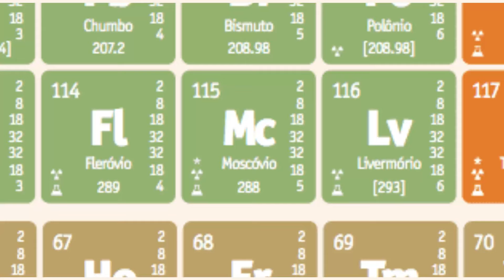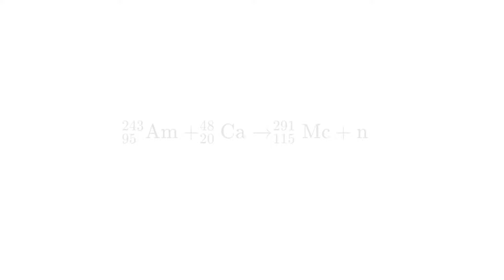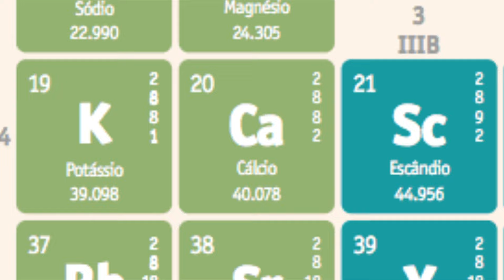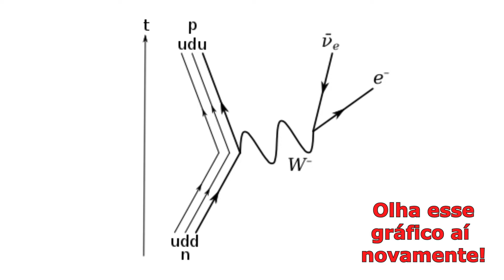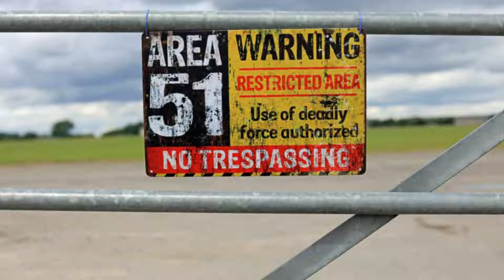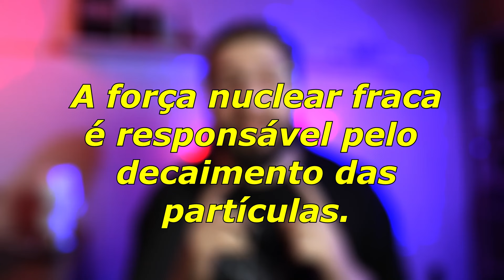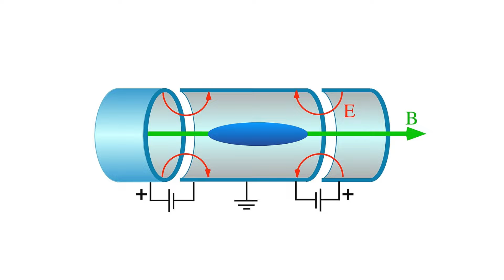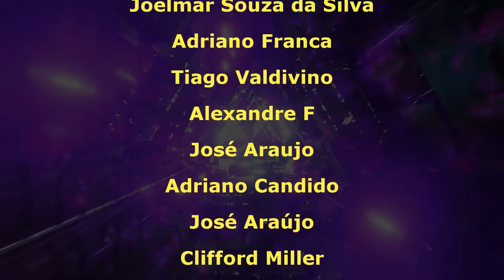Qual a verdade sobre o ELEMENTO 115?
O elemento químico 115, o Moscóvio (Mc), é um elemento sintético transurânico, e sua história se inicia em 2004, com uma equipe de cientistas Norte Americanos e Russos, que conseguiram fundir átomos de Cálcio com átomos de Amerício. Nesse processo foram gerados apenas 4 átomos de Mc, sendo que, a princípio, foi dado o nome sistemático de Unumpentium (Uup) a ele, ou seja, cento e quinze. Contudo, só em 2013, físicos suecos da universidade de Lund conseguiram replicar o Uup, que em 2016, foi batizado de Moscóvio (Mc) em homenagem a capital da Rússia.
Basicamente, o Mc é um metal, transurânico e radioativo, que provavelmente tenha aparência do Urânio, ou seja, um sólido cinza metálico. No processo de síntese do Mc, também foi descoberto outro elemento químico transurânico, o Niônio (Nh), com 113 prótons. Isso ocorre pois o Mc libera uma partícula alfa, que é um núcleo de He, durante sua decomposição.
A grande polêmica em torno do Mc é que no ano de 1989, um autointitulado físico norte americano chamado Bob Lazar, veio a público expondo informações sobre possíveis estudos dos militares com engenharia reversa de naves extraterrestre na chamada área 51, a qual é uma base militar que faz operações sigilosas.
O caso ganha repercussão quando Lazar diz que trabalhou em um local chamado S-4 nas proximidades da área 51, sendo somente reconhecida pela CIA no ano de 2013. Segundo ele, nessa base experimentos com o elemento 115 tinham sido feitos. Essas alegações foram feitas no ano de 1989, e o Mc só viria a ser sintetizado 15 anos depois, o que gerou uma teoria de credibilidade a Lazar, principalmente nos anos posteriores a 2013, uma vez que o Mc havia sido comprovado pelo laboratório sueco e, pelo fato da CIA reconhecer a área 51 no mesmo ano.
Segundo Lazar, o Mc seria gerado em estrelas distantes, onde os isótopos seriam estáveis, e usados para geração de energia de motores de antigravidade. O problema em torno disso, é que a mesma física aplicada na Terra, também se aplica nos outros cantos do universo. Não importa que em uma estrela possa haver mais energia, a força fraca nuclear vai promover o decaimento de elementos químicos instáveis. Na natureza não existe possibilidade de um sistema se dirigir para um estado de energia mais elevada, sendo que existe um caminho de energia mais baixa.
Um outro problema para a teoria de Lazar é que ele diz que o material produz a antigravidade, um outro fato que não faz sentido físico, uma vez que para existir antigravidade, é necessário que um sistema gerado por antimatéria se comporte diferente do sistema normal. Atualmente existe um experimento que comprova que a antigravidade não existe, sendo necessário uma armadilha de antimatéria, que é uma espécie de garrafa pela qual é passado um campo de força magnético extremamente forte, fazendo com que as partículas de antimatéria fiquem suspensas em seu centro. Contudo, conforme esses campos são desligados, as partículas são atraídas para a parte inferior da garrafa, comprovando que partículas de antimatéria são afetadas pela força da gravidade.
Logo, a teoria de Lazar, em relação a antigravidade se mostra falha, uma vez que a mesma é um delírio científico. Somando então, a instabilidade do Moscóvio e do fato da antigravidade não ser algo funcional, a teoria de Lazar é altamente desacreditada. Quando questionadas as instituições de ensino superior, no caso o MIT e a CALTECH, onde ele disse ter estudado, as mesmas negaram que ele passou por lá em algum momento de sua história. Não existem registros algum de sua presença, seja por fotos, relatórios ou mesmo amigos que se formaram juntos a ele.

Links de Livros de Ciências
1. A Origem das Espécies (Darwin)
2. Pálido Ponto Azul (Sagan)
3. Cosmos (Sagan)
4. O Mundo Assombrado pelos Demônios (Sagan)
5. Contato (Sagan)
6. Uma Breve História do Tempo (Hawking)
7. O Universo numa Casca de Noz (Hawking)
8. Astrofísica para Apressados (Tyson)
9. Homo Deus. Uma breve história do amanhã (Harari)
10. Sapiens. Uma breve história da humanidade (Harari)
11. Os Botões de Napoleão: As 17 Moléculas que Mudaram a História (Penny le Couteur)
12. O Sonho de Mendeleiev: A Verdadeira História da Química (Paul Strathern)
13. A Dança do Universo (Gleiser)
14. O Fim da Terra e do Céu (Gleiser)
15. A Harmonia do Mundo (Gleiser)

Chave Pix do canal: 469454b3-5de8-4eb6-a4ee-a8c0866311f4

Agenda do Canal:
* Toda terça-feira: Vídeos sobre curiosidades científicas.